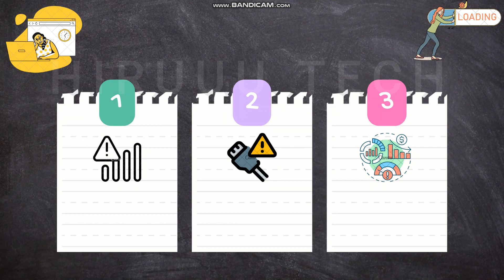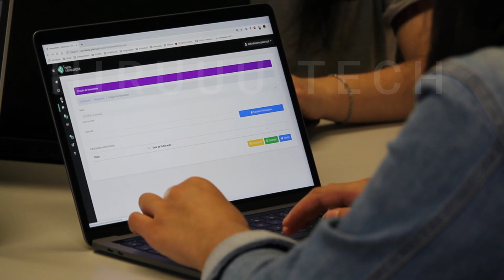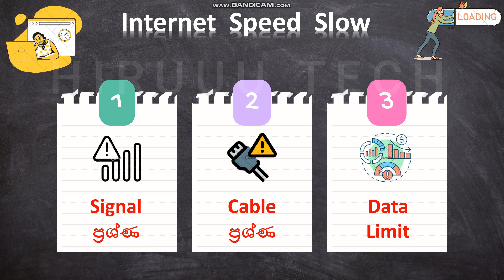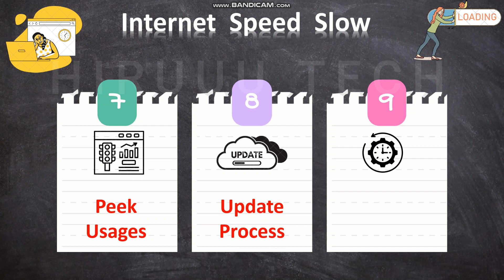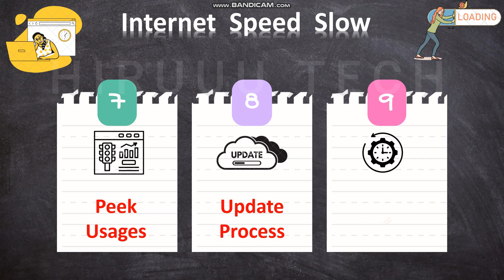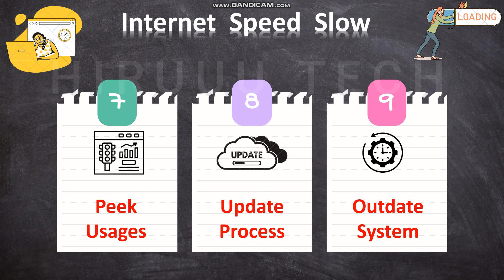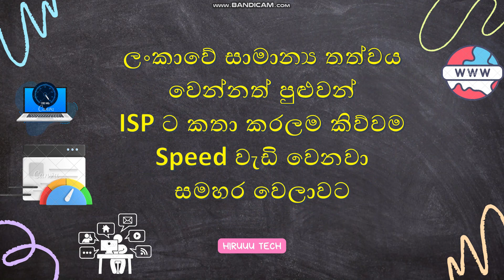Why Internet Slow Sinhala | Reasons For Internet Speed is Slow Sinhala | ඉන්ටනෙට් වේගය අඩු වෙලාද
This is the Tech and Tutorials YouTube Channel Maintained by "◾​Hiruuu Group◾​". In this video, we discuss "Why Internet Slow Sinhala | Reasons For Internet Speed is Slow Sinhala | ඉන්ටනෙට් වේගය අඩු වෙලාද". All of us use the Internet for our daily work. Sri Lankan internet users often face internet speed problems most of the time. We explain common and major reasons why internet connection speed is low and how to fix it. Enjoy this video and Join us.

මේ වීඩියෝ එකෙන් අපි කතා කරන්න බලාපොරොත්තු ලංකාවේ අයට නිතරම තියෙන ප්‍රශ්නයක් ගැන තමයි ඉන්ටර්නෙට් ස්පීඩ් එක අඩු වෙන එක. මෙතැනදී ඉන්ටනෙට් ස්පීඩ් අඩු වෙන්ඩ බලපාන්න පුළුවන් ප්‍රධාන  හේතු සහ ඊට අමතර බලපාන්න පුළුවන් හේතු ගැන කතා කරනවා ඊට අමතරව අපිට ගන්න පුළුවන් ක්‍රියා මාර්ග ගැනත් මේ වීඩියෝ එකේදි සඳහන් කරලා තියෙනවා. මේ ගැන හෝ වෙනත් ප්‍රශ්නයක් තියෙනව නම් පහලින් කමෙන්ට් එකක් දාන්න..❤

🔴 Topics :
Network Sinhala
Internet Sinhala
Internet Speed
Internet Speed Sinhala
Data package over
Internet slow pc
Data limited